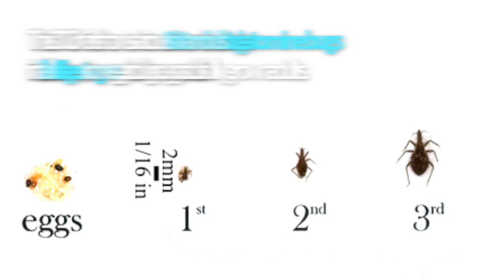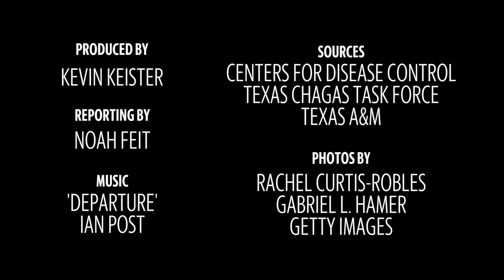What are kissing bugs? And why are they deadly?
Triatomine bugs, aka “kissing bugs”  can cause a deadly disease. Here's a look at the bugs the CDC says have been reported in 28 U.S. states.